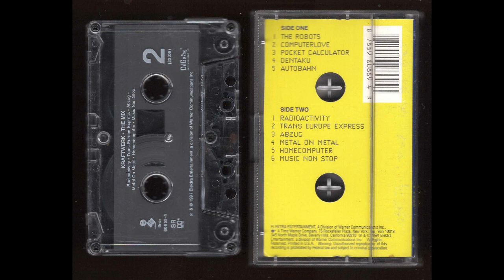KRAFTWERK THE MIX 1991 Cassette Tape Rip Full Album